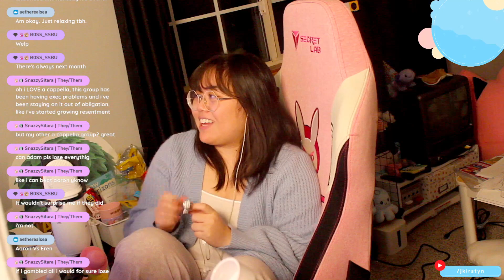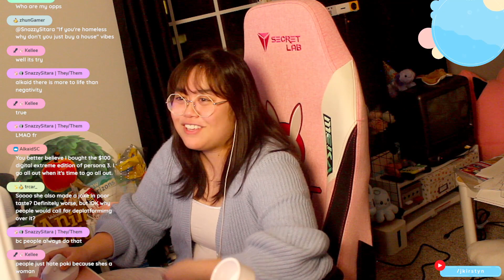quartz time [modded] last day to get VIB!- VOD [01/31/2024]